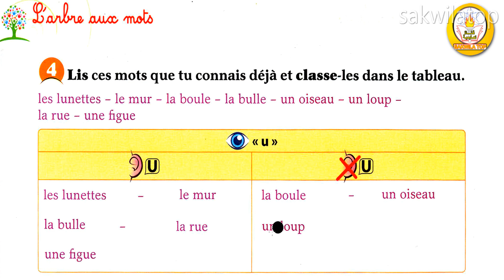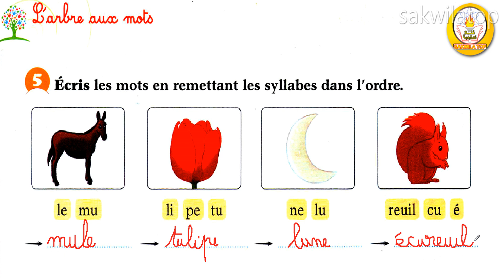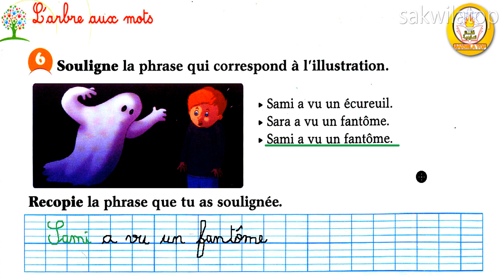sakwilatop | L'arbre aux mots CP page 21